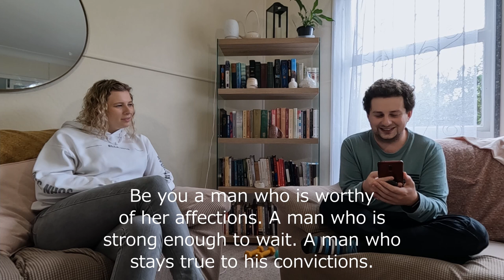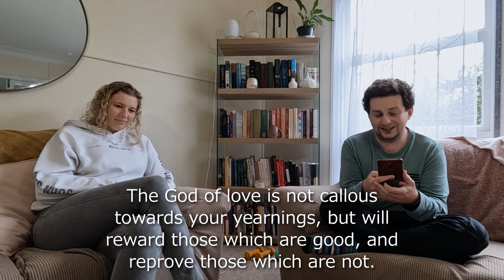Discerning Your Kingdom Spouse: Interview with Mitchell Wallace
Other Resources:

Mitch Wallace's Youtube Channel